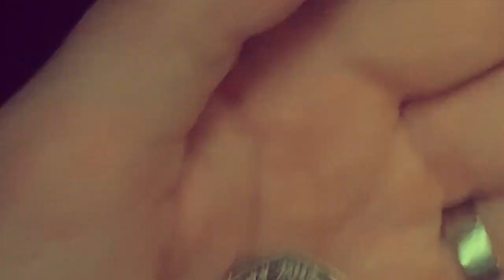WKW (Watson Kercheval Watson) - Lay The Coin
Taken from the CD "Men of Steel"

WKW (Watson Kercheval Watson) are:
Bruce Watson: Vocals, guitars, E-bow
Thomas Kercheval: Vocals, guitars, bass, drum programming
Jamie Watson: Vocals, guitars